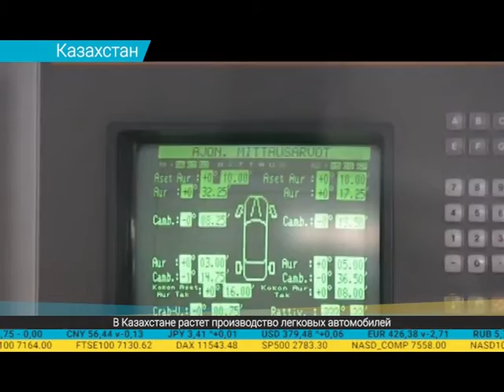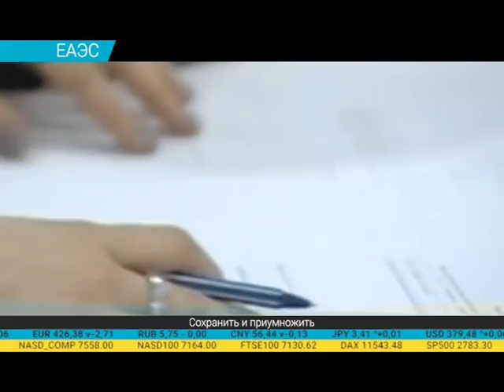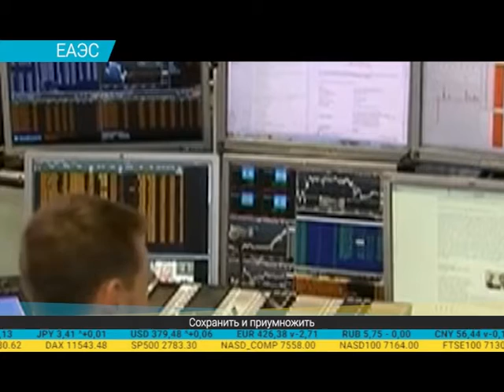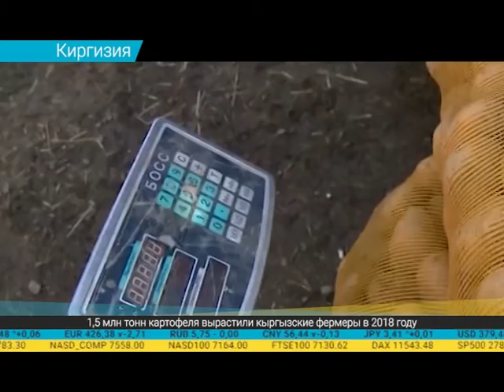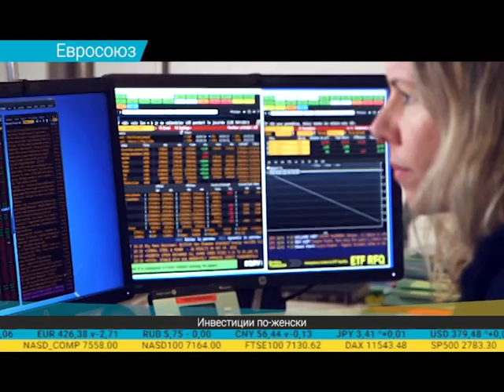Дайджест экономической прессы (12.03.2019)